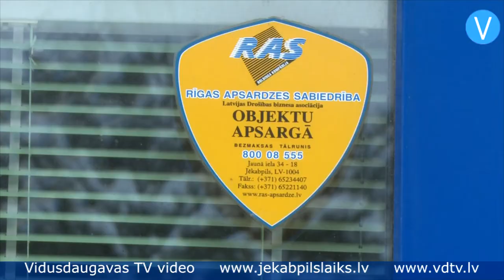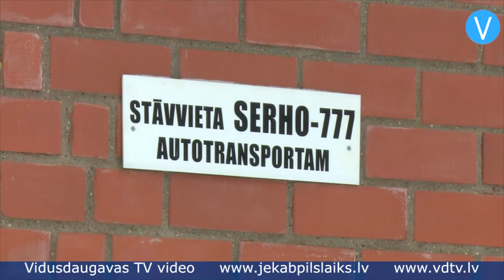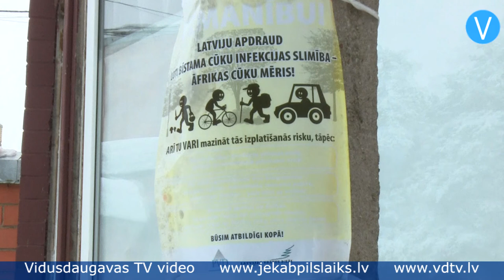„Jēkabpils gaļas kombināta” parādu apmērs – 3 miljoni eiro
Jēkabpils gaļas ražošanas kombinātā – SIA „Serho 777” notiek maksātnespējas process. Uzņēmuma teritorijā valda klusums, arī ēdnīca, ko vietējie bija iecienījuši gan banketu un bēru mielastu rīkošanai, gan ikdienā – pusdienu ieturēšanai, ir slēgta.

    Maksātnespējas procesa administrators Kārlis Zunde atzīst, ka situācija ir slikta, jo Jēkabpils gaļas kombināta parādu apmērs ir vairāki miljoni eiro: „Vēl joprojām notiek kreditoru pieteikumu apkopošana. Kreditori tupina sūtīt savus prasījumus. Konkrētus parādus es jums vēl nevaru nosaukt, bet pieteiktie prasījumi ir apmēram 3 miljoni eiro.”

    Kārlis Zunde stāsta, ka no uzņēmuma pakāpeniski plānots atlaist visus darbiniekus: „Tagad ir atlaisti ap 50 – 55 darbinieki. Kopā uzņēmumā strādā ap 70 darbiniekiem. Tas ir tuvākā mēneša jautājums. Visiem darbiniekiem darba līgumi ir uzteikti saskaņā ar Maksātnespējas likuma 103.pantu un Darba likuma 101.panta 10.punktu, tātad – saistībā ar uzņēmuma likvidāciju.”

    Darba likuma 101.panta 1.punkta 10.apakšpunkts nosaka, ka darba līguma uzteikšanas pamats ir darba devēja – juridiskās personas vai personālsabiedrības likvidācija. Savukārt Maksātnespējas likuma 103.pants nosaka, ka pēc parādnieka maksātnespējas procesa pasludināšanas administratoram, uzsakot darba līgumu, ir tiesības neievērot noteikumus par darba līguma uzteikšanas termiņu. Kārlis Zunde skaidro, ka daļa darbinieku atlaisti nekavējoties, bet tehniskie darbinieki vēl palikuši.

    Jēkabpils gaļas kombināta likvidācijas dēļ pilsētā vēl vairāk pieaugs bezdarba līmenis. Nodarbinātības Valsts aģentūras Jēkabpils filiāles vadītāja Svetlana Zujeva informē, ka līdz šim brīdim aģentūrā pēc palīdzības vērsies 31 gaļas kombināta darbinieks. 26.janvārī bezdarba līmenis Jēkabpilī ir 11,2 procenti, un pēdējā laikā bezdarbnieku skaitam pilsētā ir tendence palielināties.

    Sandra Paegļkalne